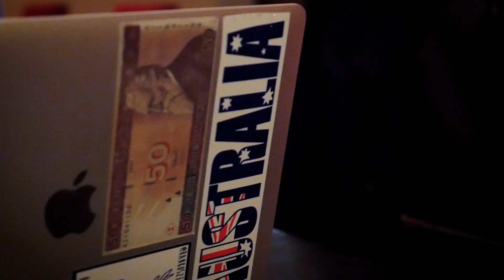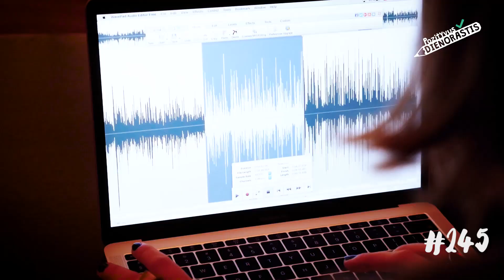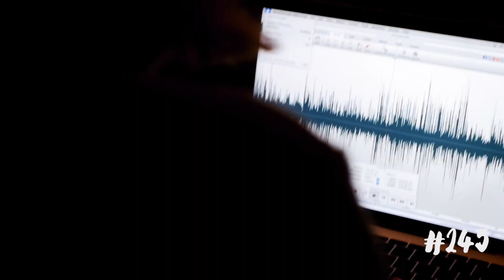„Pozityvus dienoraštis“ 245dienoraščiopuslapis. Gabrielė.